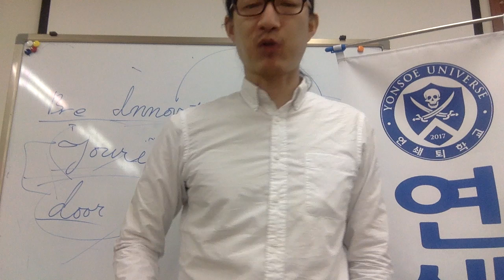Business Self Introduction an example Capt Jang English 連鎖教育 태평영술 Chapter20 p74